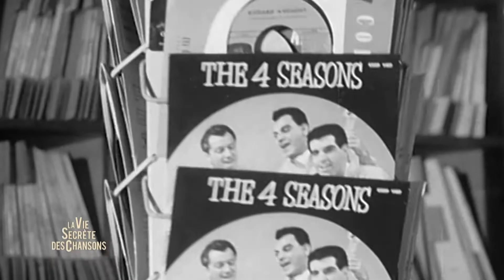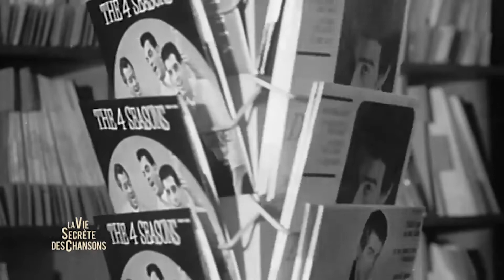The Beatles "Love me do", reprise par Dick Rivers — La vie secrète des chansons – André Manoukian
André Manoukian retrace l'histoire de la chanson Love me do  reprise par Dick Rivers